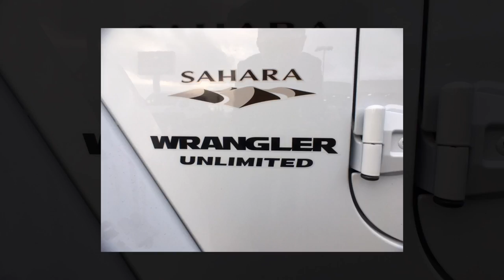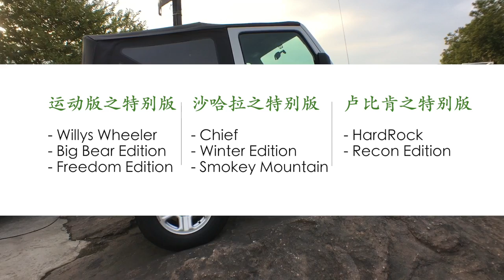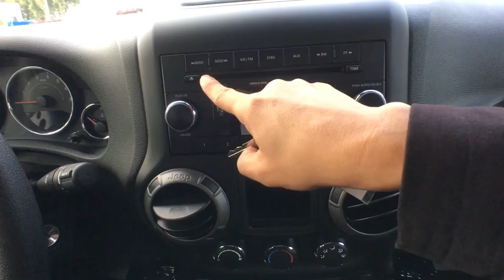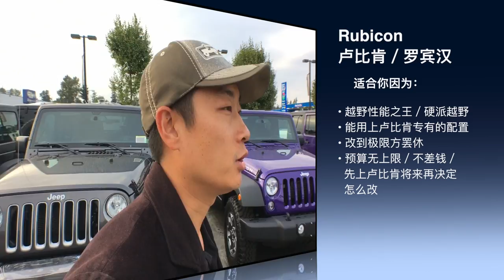哪台Jeep牧马人好？吉普牧马人运动版，沙哈拉 or 卢比肯/罗宾汉？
今天和大家聊聊哪台吉普牧马人最好（最适合你）

温村Jeep之家总部: TAG Customs （兰里克莱斯勒4S店内）
地址：19418 Langley Bypass, Surrey, BC V3S 6K1
唐大叔微信：tangyucun